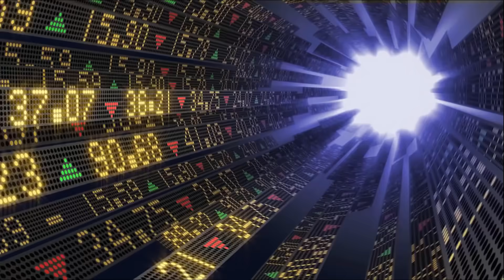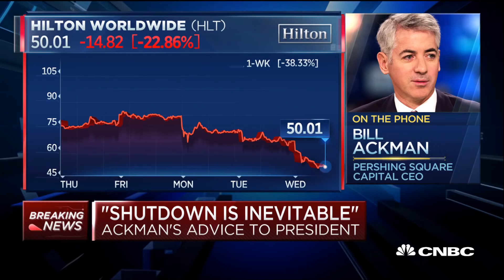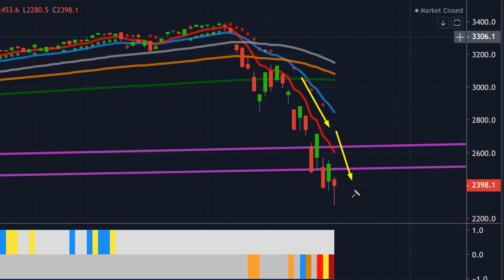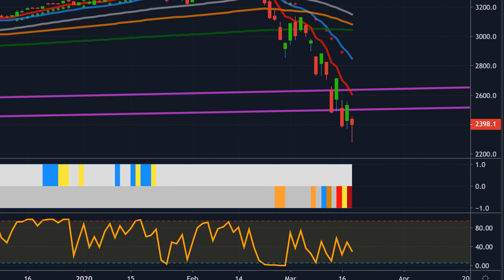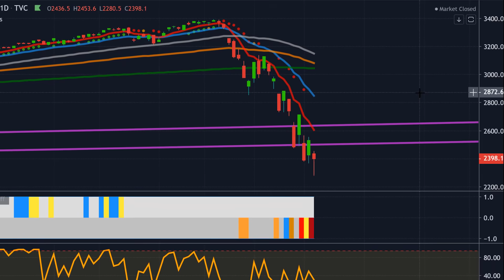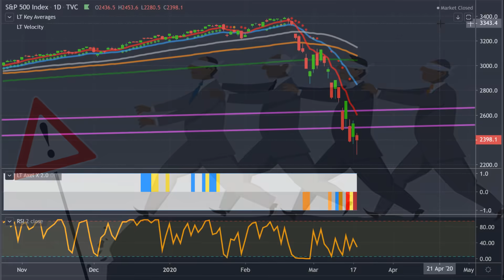Market Crash... Here's What the DUMB Money is Doing Now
Market crash... here's what the dumb money is doing versus the smart money. We look at the charts and how professional traders are handing the current panic and crash in the stock markets.